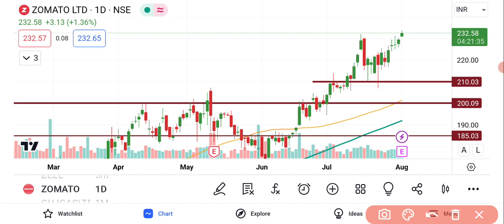Zomato Share News Today | Zomato Share Analysis | zomato Share Latest News